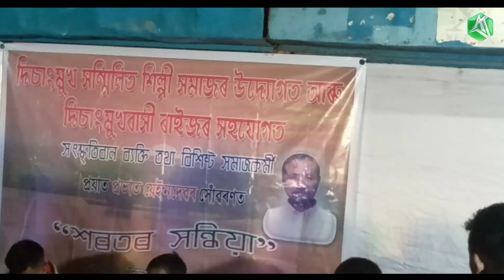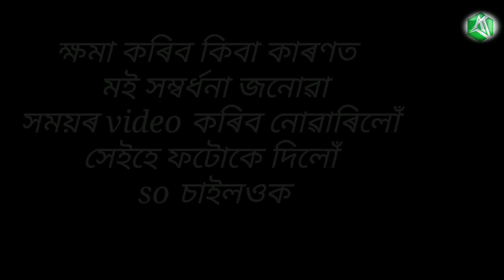শৰতৰ সন্ধিয়া vlog number 12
শৰতৰ সন্ধিয়া দিচাং মুখ _xorotor xondhiya desang mukh
প্ৰভাত য়েইন মৃত্যু বাৰ্ষিক উদযাপন
singer_Suruj.k. patiri/Milon jyoti mili, Aimee mili,Manuj desang, Dheeraj mili,partha aru...
special thanks for Milon Jyoti Mili da invite
for me .
আৰু ধন্যবাদ দিছো মিলন দা আপোনাক আপুনি
 উঠি অহা নব প্ৰজন্মৰ যুব চামক ইমান মৰম আৰু
 support দিয়াৰ বাবে
Thank u so much
tq to Polakh Panging
amar jyoti mili#sivasager assam#mohendrahazrika#sivasager desangmukh#